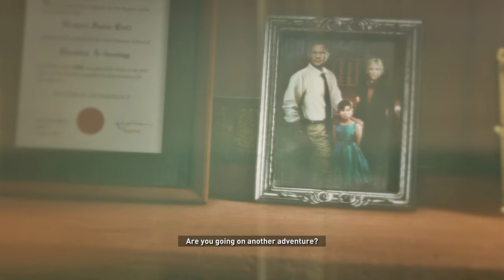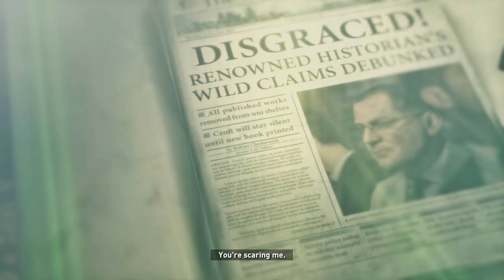Rise of the Tomb Raider Walkthrough [1440p] (100% Completion, Survivor) part 2 SIBERIAN WILDERNESS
I achieve 100% completion of the game on the Survivor Difficulty. I also unlock all Lara's skills and weapon upgrades.

►►► BASIC INFO ◄◄◄

Game: Rise of the Tomb Raider (2016)
Developed by: Crystal Dynamics
Published by: Square Enix
Difficulty: Survivor
Video Quality: 1440p/60 FPS
The game is played on highest graphic settings.

◘ Pick up all collectibles (Documents, Relics, Strongboxes, Coin Caches, Survivor Caches, Murals and Crypt Treasures)
◘ Complete all chalenge tombs
◘ Complete all challenges
◘ Complete all side quests
◘ Unlock all Lara's skills

►►► RELATED WALKTHROUGHS ◄◄◄

►►► PART 02: SIBERIAN WILDERNESS ◄◄◄

► DOCUMENTS

06:02
07:31
09:15
18:07
26:35
32:03

► RELICS

16:57
28:58

► COIN CACHES

15:51
16:47
23:09

► SURVIVAL CACHES

08:40
15:41
16:35

► STRONGBOXES

32:53

► OTHER

10:14 Archivist Map
15:28 Monolith
28:19 Explorer Satchel

►►► GAME DETAILS ◄◄◄

The game features a crafting system, allowing players to create items like different arrow types (poison, climbable, fire, grenade, rope) by scavenging materials from plants and animals in the game's harsh environment.

The environment includes a day-night cycle and a weather system that both human and animal characters can react to. For example, to create a hardier winter coat Lara must hunt a wolf which only comes out during a specific time of day and specific weather condition. Lara can swim, which adds to her mobility and combat tactics.

Combat has been redesigned with more options for stealth and sneak attacks. Lara can use the environment to her advantage; hiding in bushes or trees, by climbing trees and traversing rooftops or shooting arrows at objects to distract enemies, crafting Molotov cocktails and makeshift grenades. The bow and arrow return from Tomb Raider. Different types of bows can be fashioned from specific animals and materials that Lara can hunt and salvage. Lara's pistol, shotgun, assault rifle and climbing axe all return from Tomb Raider, each with their own variants. New items introduced include a hunting knife for melee or sneak attacks, a re-breather for underwater exploration, and a lock pick to open locked crates and doors.

Platforming also makes a return, along with mechanics like jumping forwards against a vertical wall, shimming, jumping from ledge to ledge, as well as swinging on trapeze. Quick time events and dodging also return to avoid deadly traps in the game and perform finishing attacks and counters.